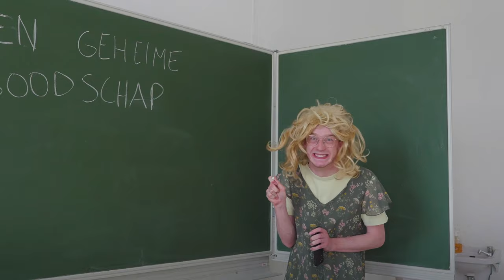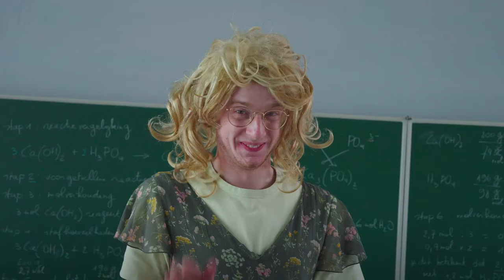The Trash Drop - De Moerbei Moerbeke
Doe jij The Trash Drop? Top!

Trash Dropper @Timon Verbeeck toont je dat caren voor een propereomgeving dikke fun is, zelfs op school! Drop die trash gewoon in de vuilbak en geniet van een omgeving die clean is. Opgeruimd staat netjes! ✅

Een coole manier gevonden om je afval te droppen? Share jouw trashdrop online en wie weet komt Timon langs op je favoriete hangspot! 🙌